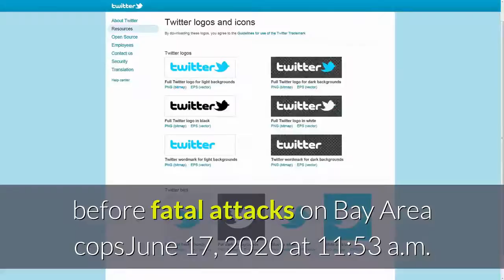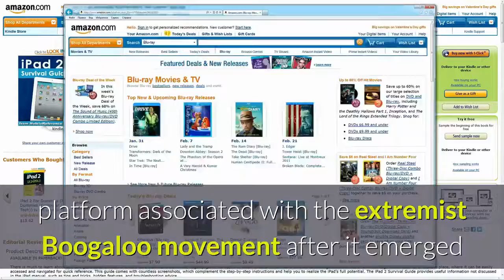3.4 magnitude earthquake shakes San Jose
Coronavirus: California sees highest death total in nearly a weekA 3.4 magnitude earthquake shook the southern part of the Bay Area on Wednesday morning. The temblor occurred at 10:35 a.m. and was centered about five miles northeast of the Alum Rock area of San Jose, according to the United States Geological Survey. People also reported feeling it in Fremont, Daly City and San Francisco. The quake was initially listed as 3.6 magnitude on the USGS website but was later changed to 3.4 magnitude. Check back for more on this story. Driver in East Bay crash that killed two, allegedly naked and drunk behind the wheel, charged with two murdersJune 17, 2020 at 12:22 p.m. Camille Vera-Anne Kimball, 27, was charged with two counts of murder in the deaths of 46-year-old Nettie Perkett, and 26-year-old Taurean Lee. Facebook shuts down groups where Boogaloo suspects posted before fatal attacks on Bay Area copsJune 17, 2020 at 11:53 a.m. Facebook said it will continue to review groups on its platform associated with the extremist Boogaloo movement after it emerged that suspects in the shooting deaths of two law enforcement officers in California had posted on Facebook prior to the attacks. Nurses stage dueling demonstrations at St. Rose Hospital amid coronavirus outbreak and state violationsJune 17, 2020 at 11:42 a.m. The California Nurses Association has alleged St. Rose Hospital leaders failed to provide a safe workplace. The hospital has denied the accusations. Cal unveils plans for the fall semester: Limited housing, remote learning and an early exitJune 17, 2020 at 11:33 a.m. After months of uncertainty and weeks of planning, Cal on Wednesday revealed plans for undergraduates for the fall semester in a note to the campus community.